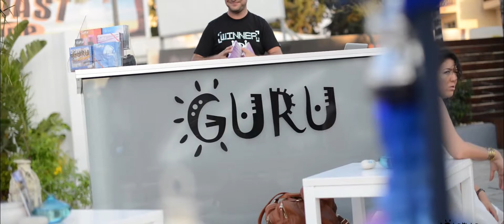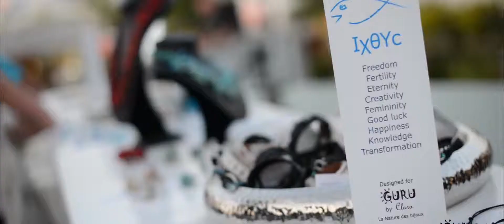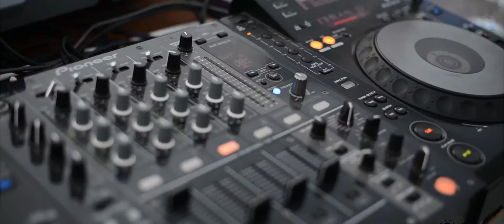Guru - Jewellery Exhibition